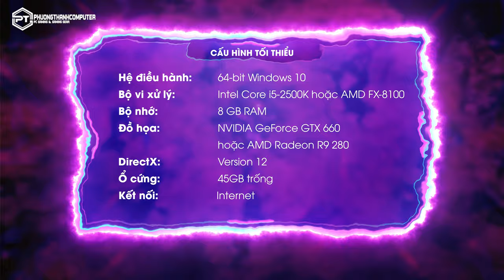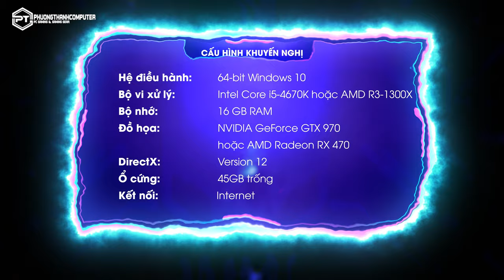Test PC - Thử chơi Diablo 4 đồ hoạ cực cao trên PC 12 Triệu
Cấu hình em nó:
- CPU: Intel Core I5 10400F (6 nhân 12 luồng)
- RAM: DDR4 16GB Bus 3200MHz
- VGA: RTX 2060 6GB
Phương Thành Computer
Địa Chỉ: 272/1 Lê Đức Thọ, Phường 6, Gò Vấp, Tp.HCM